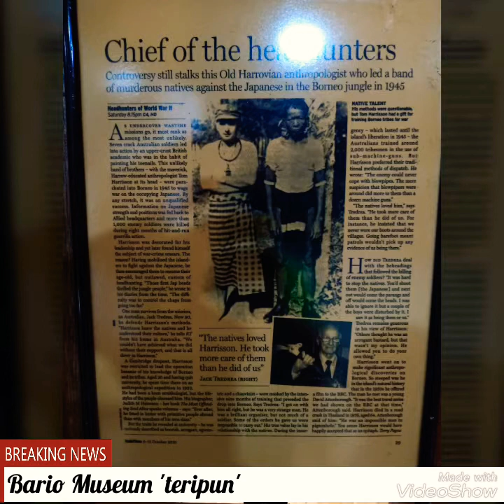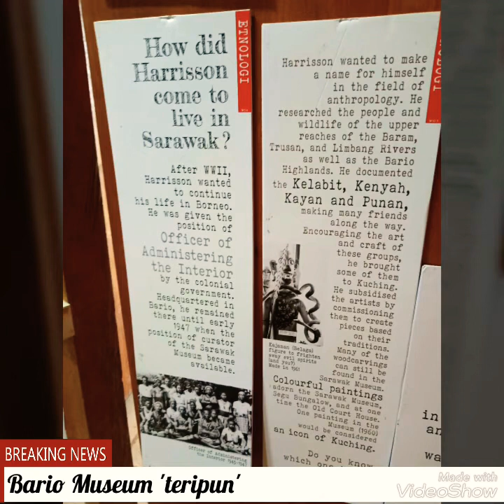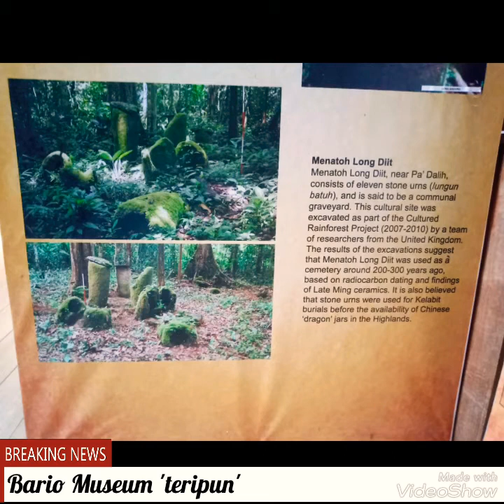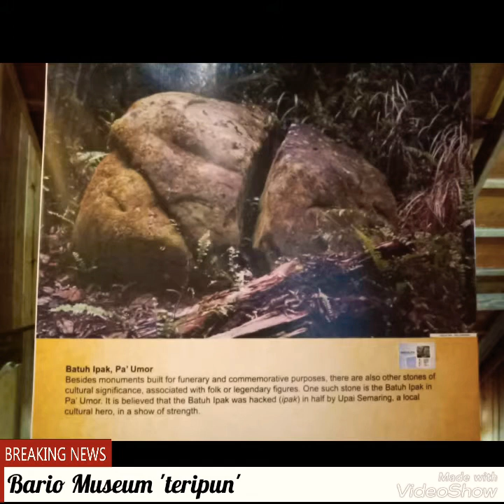Iris Lian and cousins visit Bario Museum 2018